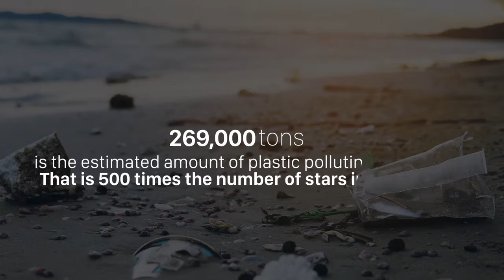Beach Cleanup Ad for 27 April 2019